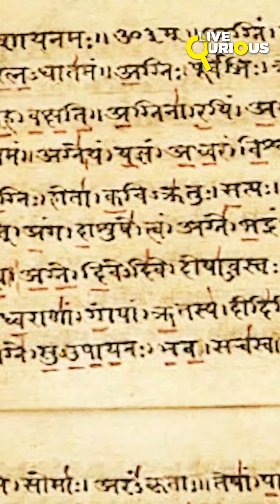Unearthing Ancient Secrets: Jaisalmer’s Link to the Saraswati River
In a fascinating turn of events, new evidence has surfaced linking Jaisalmer, a city in Rajasthan, to the ancient Tethys Sea, which existed over 250 million years ago. This discovery comes from borewell drilling in the Mohangarh area of Jaisalmer, where saline water and marine clay were found deep underground, offering a glimpse into the region's remarkable geological past.

What Was Found?
During the borewell drilling process, a steady flow of saline water erupted for three consecutive days, hinting at the presence of ancient seawater trapped beneath the desert's surface. Alongside this, deposits of fine white clay, typically associated with marine environments, were unearthed.

Why Is This Significant?
These findings align with previous discoveries of marine fossils and shells in the Thar Desert, painting a picture of Jaisalmer as a coastal region millions of years ago. The area, now arid and dry, was once part of the Tethys Sea, a massive ocean that stretched across continents during the Mesozoic Era.

A Window Into Earth’s History
This discovery is more than just a local revelation—it highlights the profound geological shifts that have shaped our planet. Over millions of years, the sea receded, giving rise to the Thar Desert we see today. These remnants of the past remind us of Earth’s dynamic history and the forces of nature that continue to mold its surface.

What’s Next?
Geologists and researchers are eager to study the saline water and clay samples further, which could reveal more about the Tethys Sea's extent and its impact on the region. This knowledge not only enriches our understanding of the Thar Desert but also underscores Rajasthan's importance in India's geological narrative.